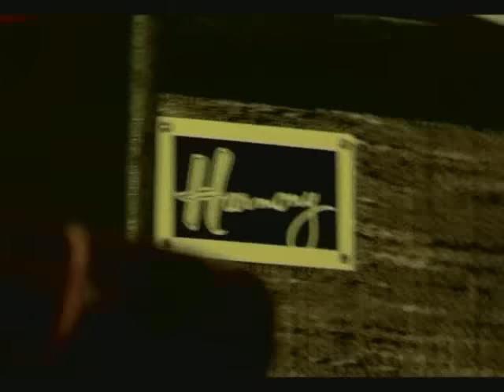The Reduction Agents - Waiting For Your Love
From The Reduction Agents brilliant 2006 album "The Dance Reduction Agents".